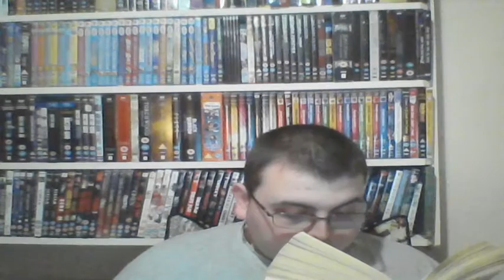GoF-11: Aboard the Hogwarts Express